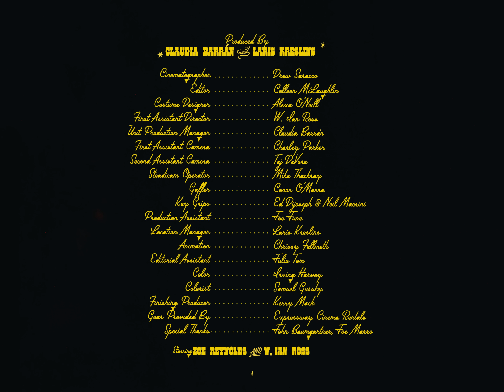Kississippi - "Around Your Room" (official video)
We're excited to welcome Kississippi to the Triple Crown Records family! After you enjoy the video for "Around Your Room" add it your favorite playlist on anywhere you like to listen to music!

throw your heart at me
i’m a sucker for you
that’s something that you might say
and confidentially
i’m a sucker for you too cos my hearts stuck that way
gotta love that belly ache

are you feeling me?
cos i’m feeling tip top with you keeping me wide awake
we’ve been skipping sleep
girls just wanna have fun like the cyndi remake
show me i’m the one with the way you’re...

keeping your hands to yourself in the backseat
carefree, windows down like we’re sixteen
steady when you are around me
a babe in the woods for legitimate longing

anything
to be near you
dancing around your room
tell me everything
am i wasting my time
sending you mixed messages
spelling them out in tears on my dress again

anything
late night
and i’m brand new
when we’re dancing
around your room

does spiraling steady when you are around me?

i’m spellbound in reverie
can you take it away from me?
i’m feeling just like a child
starstruck, wallowing
spellbound in reverie
starstruck, wallowing
spellbound in reverie can you take it away from me?

Directed by Josh Coll

Starring Zoe Reynolds & W. Ian Ross

Producer: Claudia Barrán & Laris Kreslins
Cinematographer: Drew Saracco
Editor: Colleen McLaughlin
Costume Designer: Alexa O’Neill
First Assistant Director: W. Ian Ross
Production Manager/COVID-19 Safety Specialist: Claudia Barrán
First Assistant Camera: Charley Parker
Second Assistant Camera: Taj DeVore
Steadicam Operator: Mike Thackray
Gaffer: Conor O’Marra
Key Grips: Ed Dijoseph and Neil Macrini
Production Assistant: Joe June
Location Manager: Laris Kreslins
Animator: Chrissy Fellmeth
Editorial Assistant: Julio Tom
Color: Irving Harvey
Colorist: Samuel Gursky
Finishing Producer: Kerry Mack

Gear Provided by Expressway Cinema Rentals
Special Thanks: John Baumgartner, Joe Marro, Hannah Tom, Stephen Mlinarcik